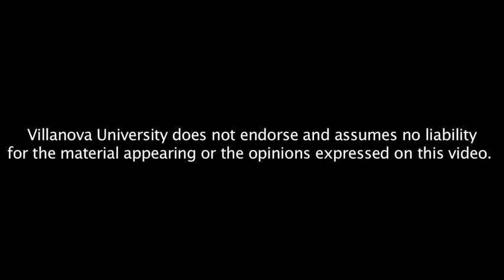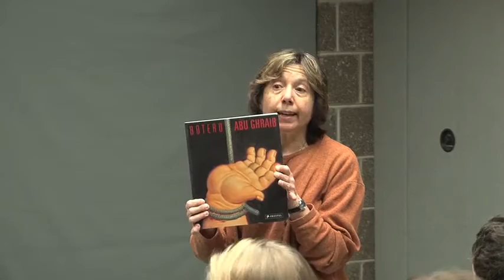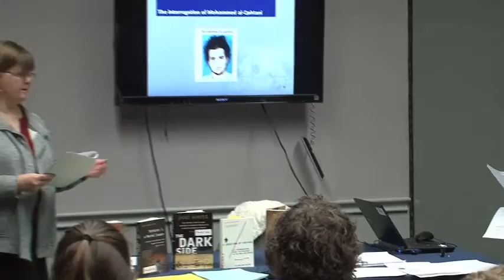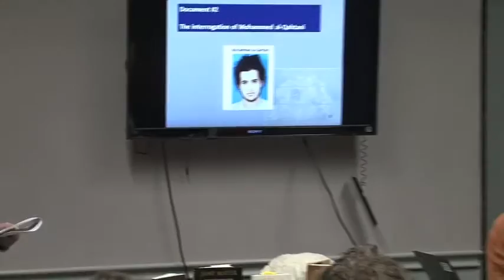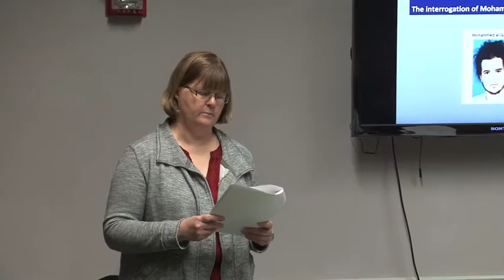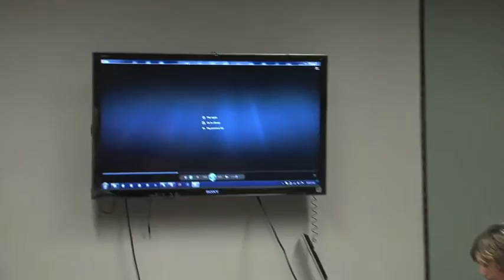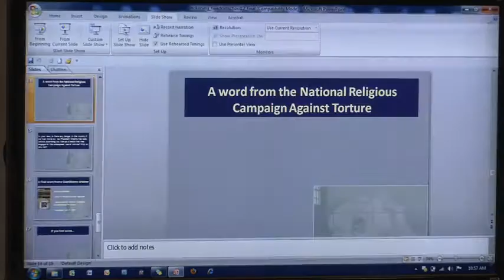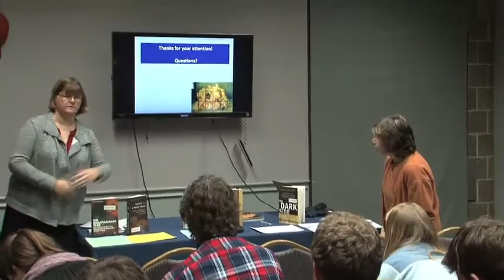Freedom School - Reckoning with Torture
Freedom School 2012
10:00am - St. David's Room, Villanova University
Luisa Cywinski and Barbara Quintilliano

Waterboarding, walling, and the confinement box complete with insect. Torture or enhanced interrogation techniques? Former White House counsel approved them, past administration officials have bragged about them, and future presidential hopefuls vow to use them. Come reflect on your current attitudes toward torture, and consider how (if) you might take a stand for the humane treatment of terror suspects. As Dr. Martin Luther King, Jr. wrote, "There comes a time when one must take a position that is neither safe, nor politic, nor populate but one must take it because it is right.